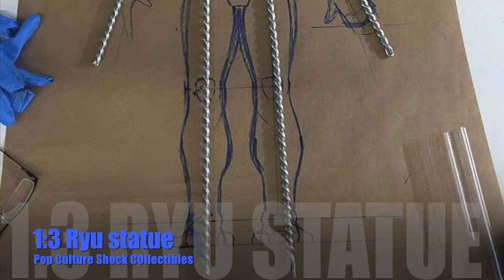Street Fighter 1:3 Ryu statue by Pop Culture Shock Collectibles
With all the good reactions about the 1:3 Ryu statue by Pop Culture Shock Collectibles and designed by the Udon artist Edwin Huang​, I've decided to make a video with the work-in-progress pictures to see all the details they put on this masterpiece. It has been sculpted by Jerry Macaluso himself who did a fantastic work !

The Pre-Order begins Monday April 18th at 3 Pm PST